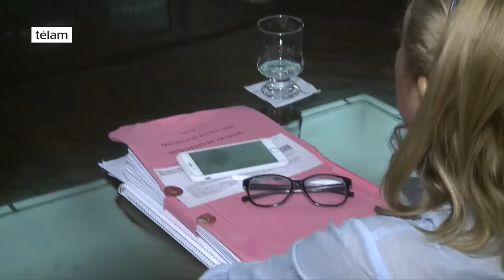Los gremios docentes rechazaron el ofrecimiento de Vidal y van al paro miércoles y jueves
El Frente Unificado Docente bonaerense rechazó hoy una oferta de aumento salarial del 19 por ciento en tres cuotas con actualización por inflación y una compensación por el 2016 formulada por el Gobierno de la provincia de Buenos Aires y convocó a un paro para mañana y pasado.

La medida de fuerza fue anunciada por los gremios docentes tras una reunión de la mesa técnica salarial llevada a cabo esta mañana en el Ministerio de Economía, en la ciudad La Plata.

Participaron del encuentro los secretarios adjuntos de los sindicatos Suteba, FEB, AMET, Sadop, UDA y Udocba, y representantes de las carteras de Educación, Economía y Trabajo de la provincia.

Según informaron voceros del gobierno de María Eugenia Vidal, en la mesa técnica fue ofrecido un aumento salarial del 19 por ciento en tres cuotas, se incorporaron fondos nacionales, se propuso una suma compensatoria por 2016 y una cláusula gatillo de actualización automática por inflación.

Además, destacaron que "el nivel de ausentismo docente en la provincia, que es del 17 por ciento, implica pagar por año 14.300 millones de pesos en suplencias docentes" y consignaron que, en el marco del diálogo con los gremios, propusieron también "trabajar juntos en disminuir ese número y, con ese dinero, aumentar el salario de los docentes que van a trabajar, cumpliendo con su tarea".

"Si logramos reducir sólo un 10 por ciento el nivel de ausentismo -esto es pasar del 17 por ciento al 15,3 por ciento-, la provincia estaría en condiciones de incrementar, además de las propuestas anteriores, en 5.000 pesos anuales el ingreso promedio docente", argumentaron las fuentes.

Además, explicaron que, "con esta reducción del ausentismo, el salario inicial -que percibe sólo el 7 por ciento de los docentes- pasaría de 9.800 pesos a 12.000 pesos, y en el salario promedio se pasaría de 19.200 pesos a 23.300 pesos".

"La propuesta de hoy nos permite asegurar que el 65 por ciento de los docentes va a cobrar más de 17 mil pesos y el 50 por ciento va a cobrar más de 23 mil", indicaron desde la gestión bonaerense, a la vez que remarcaron que, esto se podría lograr "reduciendo en un 10 por ciento el ausentismo".

Incluso, subrayaron que, si el nivel de ausentismo lograra ser llevado al 5 por ciento, un nivel que consideraron "normal" y "esperable", se podrían incrementar los ingresos promedio mensuales "en 3 mil pesos, lo que en un año equivale a 36 mil pesos adicionales".

Tras la reunión, la secretaria gremial de Suteba, María Laura Torre dijo que "los seis sindicatos docentes resolvimos 48 horas de paro en respuesta a la descalificación que hace el gobierno de la provincia a los docentes y a los alumnos".

"La responsable de que los alumnos no tengan clase en la provincia de Buenos Aires es la gobernadora María Eugenia Vidal. Si llegan a cerrar la paritaria por decreto, se va a profundizar el conflicto", advirtió la dirigente de Suteba.

En tanto, al ser consultada sobre la propuesta para reducir el ausentismo docente con el objetivo de obtener más fondos para salarios, aseveró que "no sólo lo rechazamos nosotros sino que también lo rechazó una jueza".

"Cuando la gobernadora plantea que las leyes se deben cumplir, nosotros decimos: cumplan ustedes las leyes y convoquen a paritaria nacional, es una barbaridad dónde están llevando la educación pública", sostuvo Torre.

En esa línea, René Cruz, secretario adjunto de FEB, dijo que los gremios docentes tenían "la esperanza" de que, en la reunión de hoy, las autoridades bonaerenses superaran la oferta del 10 de marzo pasado pero -indicó- "nos encontramos con la oferta anterior", a la que calificó como un "desprecio a la labor del docente".

En este sentido, entendió que, por las características de esa oferta, "el gobierno provincial impuso el paro" y reafirmó la convocatoria a una nueva medida de fuerza para mañana y el jueves.

"Perdimos dos semanas y el único responsable de que los chicos no están en las aulas es el gobierno provincial. La oferta del 19 por ciento se termina de cobrar en enero de 2018 y proponen abonar 500 pesos en reconocimiento por pérdida de poder adquisitivo de 2016", aseveró Cruz en declaraciones a la prensa.